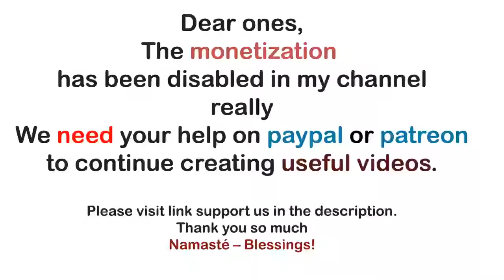Archangel Michael ~ The Indicators that Your Old Life is Over